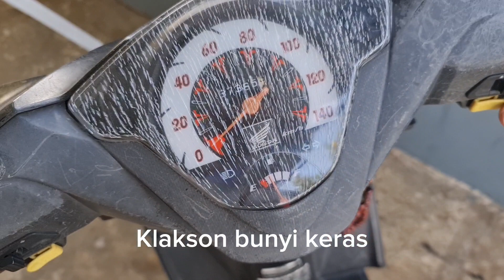Honda Beat Karburator starter cuma bunyi cetek-cetek